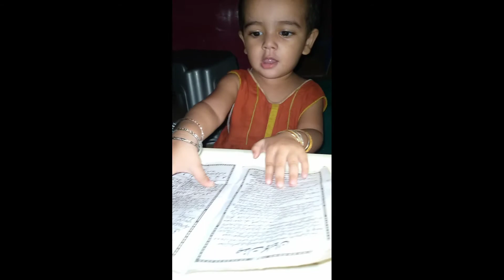noorani qaida, little baby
Learning noorani qaida little baby in Pakistan hadsa Adnan Muslim kids noorani qaida tilawat Quran